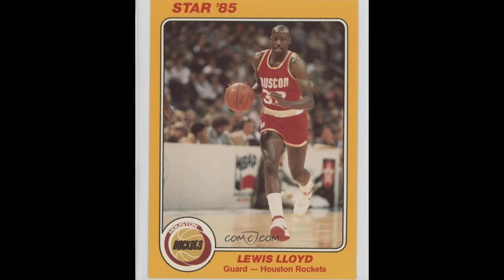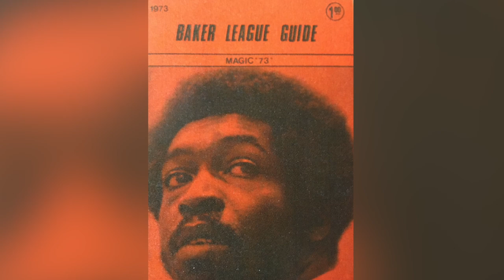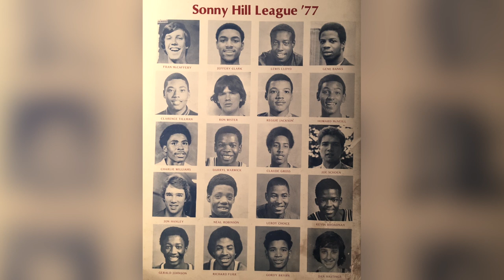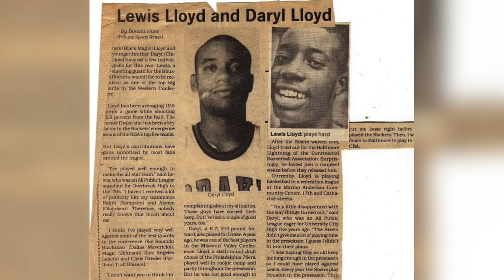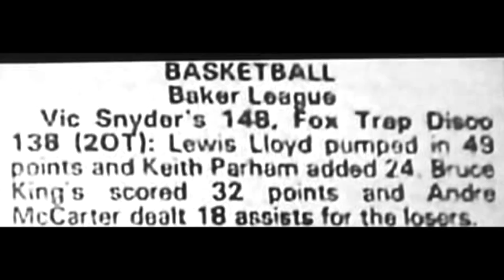Philadelphia Basketball Stories - LEGENDS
Lewis "Black Magic" Lloyd, Daryl "China" Lloyd, Dan Hunter, Carlton "C9" Willis, Ricky "Franchise" Tucker, Arnold Medley & Kelly Dupree discuss Third World, The Baker League, 48th & Brown Summer Leagues in Philadelphia.